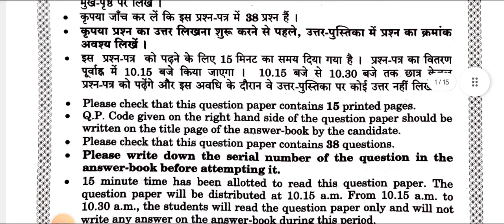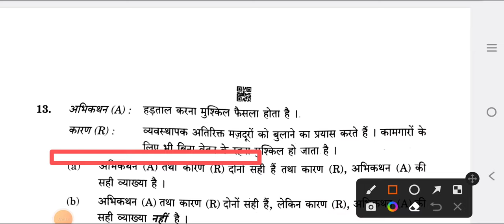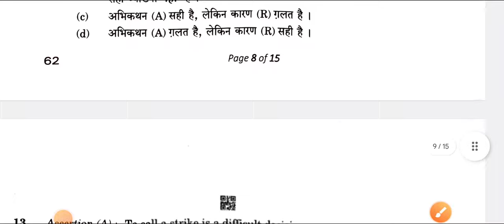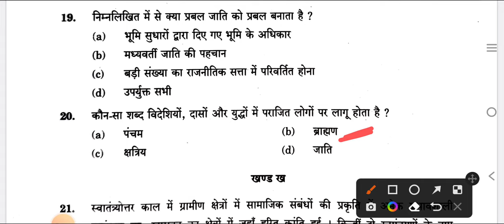SOCIOLOGY समाजशास्त्र CLASS 12 CBSE BOARD EXAM 2023 | Answer Key / Paper Analysis | Paper Solution